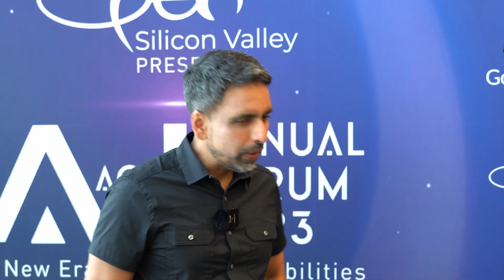AI and Education - Chat with Sal Khan of Khan Academy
👉🌍We enjoyed chatting with Sal Khan, the Founder and CEO of Khan Academy, at the Annual Open SV event in Santa Clara, California.

While AI will increase the productivity of everything we do, there are concerns that it might negatively impact kids' analytical and mental growth developed through regular education because now AI is there to help them with everything. Sal shared his perspective and explained that AI would help improve kids' analytical and mental skills instead of undermining them. Khan Academy will help people understand where to use AI and where not to use it.

Faisal Wattoo
Khan Academy